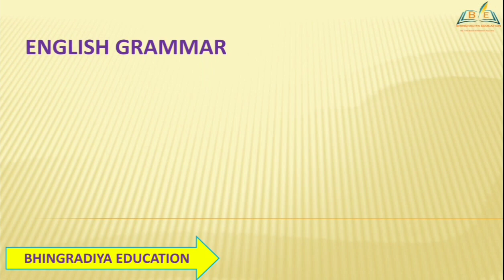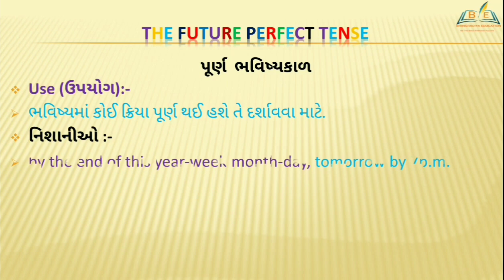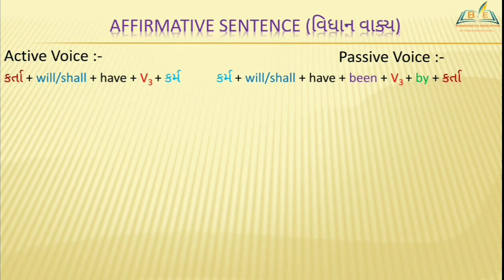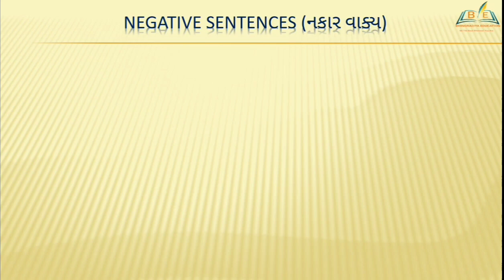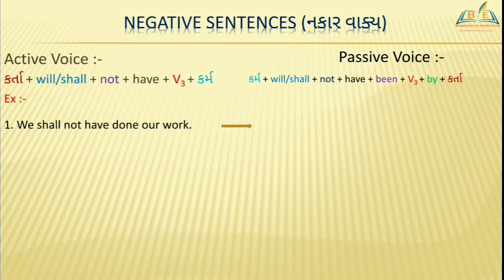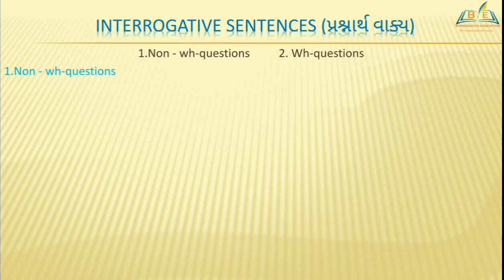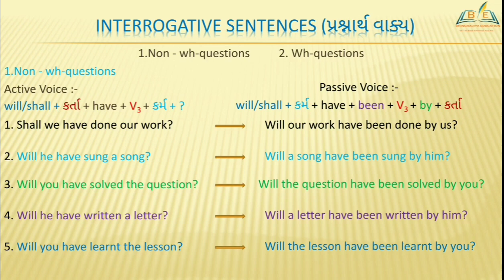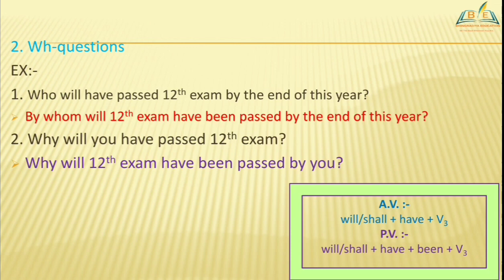STD :- 9 to 12 || English Grammar || Active Passive Voice || The Future Perfect Tense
Hello My Friends, Welcome to Bhingradiya Education,
Today we will talk about  the Future Perfect tense.